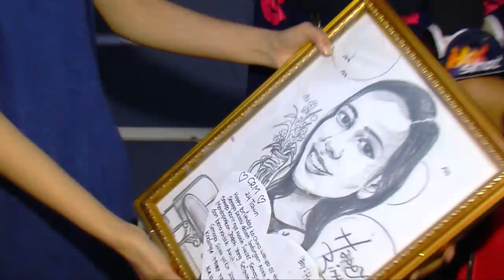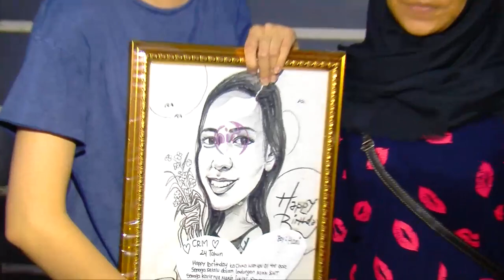Kejutan Ultah Cut Meyriska - Hot Shot 27 Mei 2017